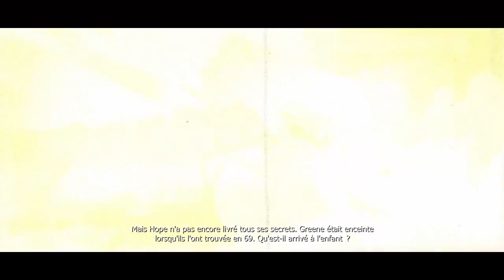Prototype - Partie 18 : Sur la piste de Taggart